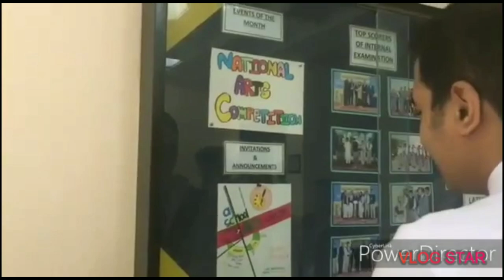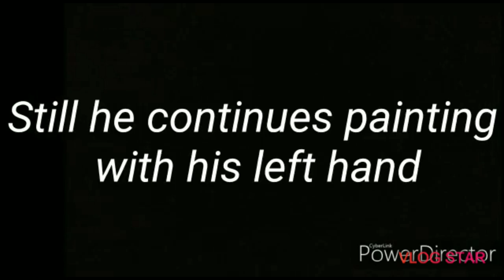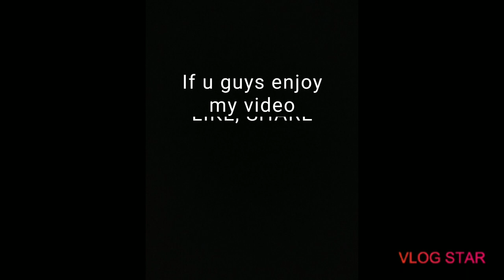AUDIO VISUAL CONTEST 2019📹💯✌️🎥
We made this short film for contest in our college 🎓💯
COMMECS COLLEGE 👏
Assalam u alaikum
Follow my pages mentioned below
*Social Media* :

FaQs
I m 18 yrs old
I m a blogger as well
I edited by vlog star app
I filmed on Huawei Honor 7C